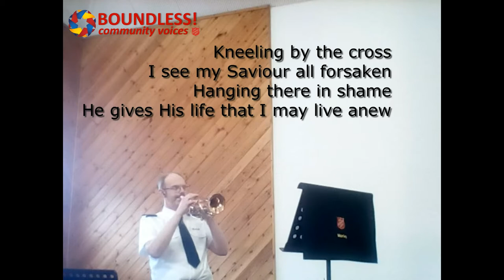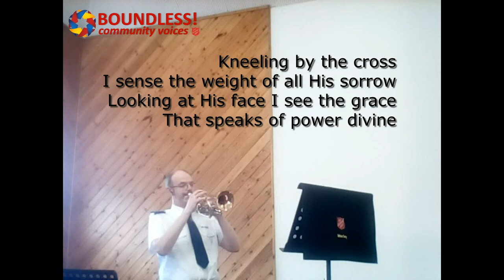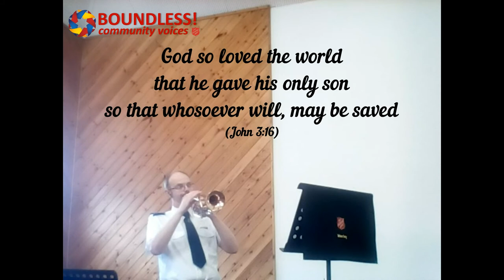Love Song Paul Mortimer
Paul Mortimer is a member of Boundless Community Voices and an outstanding cornet soloist.  Here is Paul playing Andrew Blythe's beautiful composition, Love Song.